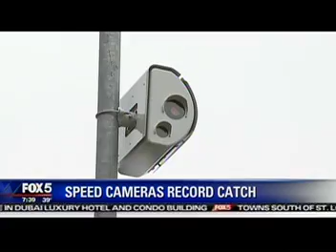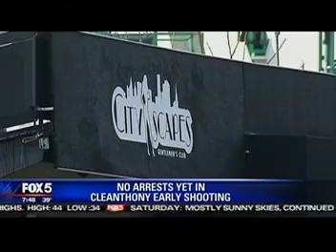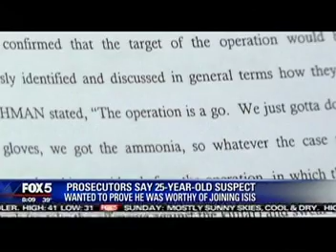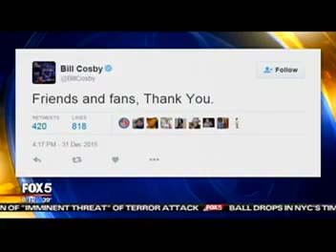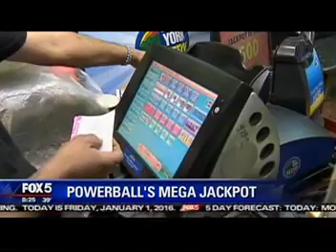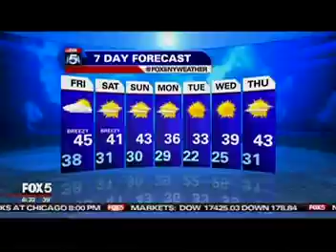WNYW (FOX 5)TV -GOOD DAY NY-1/1/16-Liz Dahlem, Ben Simmoneau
Liz Dahlem is still with Fox 5. Ben Simmoneau is now at WCVB-TV in Boston. This was New Year's Day 2016. Posted for historical purposes only.